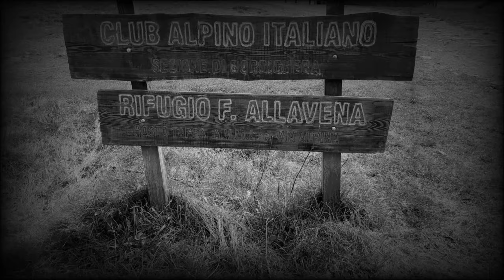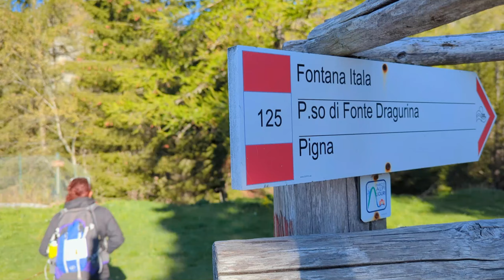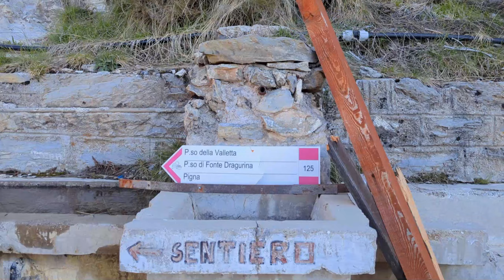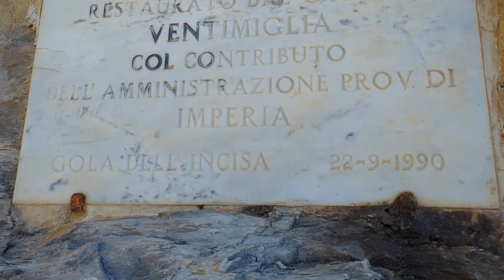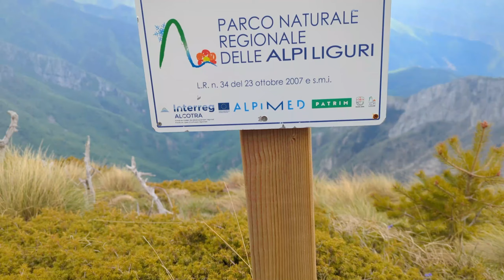Sentiero degli ALPINI, monti Toraggio e Pietravecchia, Alpi Liguri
ATTENZIONE!

Durante buona parte dell’estate 2024 il sentiero degli alpini sarà chiuso per lavori di manutenzione, è comunque possibile raggiungere il monte Toraggio passando dall’Alta Via dei Monti Liguri.

Era da ben cinque anni che avevo questo spettacolare sentiero nella wish list e finalmente quest’anno siamo riusciti a percorrerlo.

Riprese realizzate nel mese di maggio 2024.

AVVERTENZE
Prima di incamminarsi su un percorso di montagna è sempre doveroso:

- verificare le condizioni del sentiero
- consultare il meteo e d'inverno anche il bollettino valanghe
- indossare scarpe e indumenti adeguati
Si consiglia inoltre di affrontare esclusivamente percorsi adatti al proprio grado di esperienza, o in alternativa di affidarsi ad una guida. Il gestore del canale declina ogni responsabilità per eventuali incidenti.
Non somministrare al di sopra dei 3000 metri.